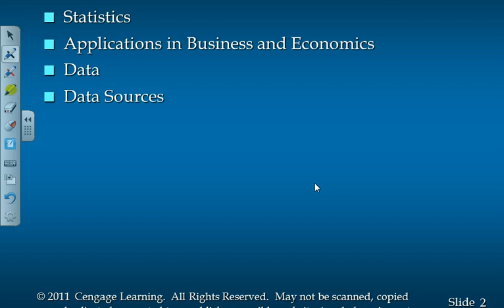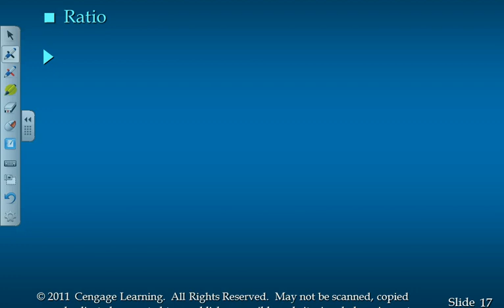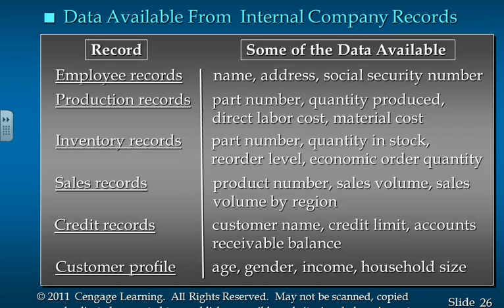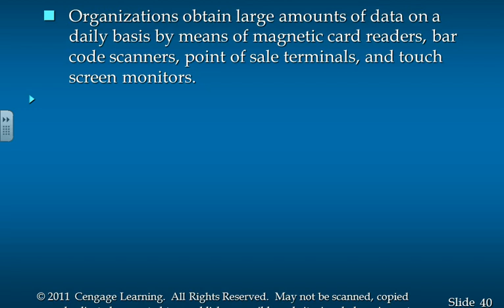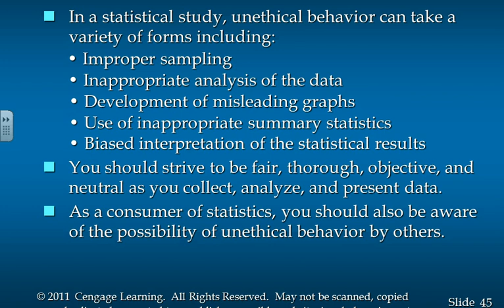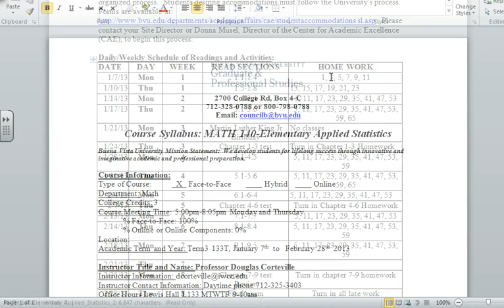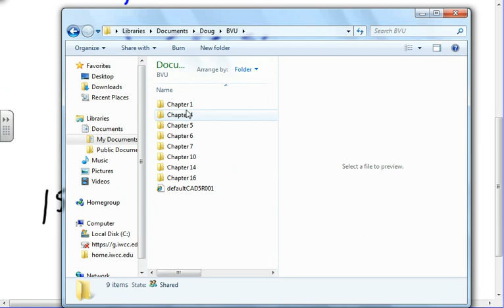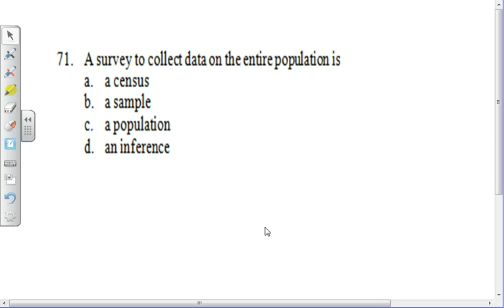MATH 140 Chapter 1 day